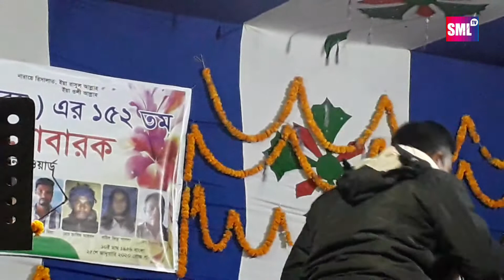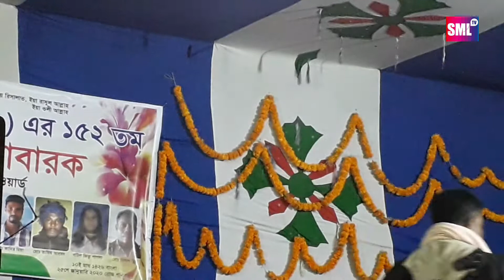Bicched Song।কাদাইলে কাঁদবি রে আমার মত।Tumare Bishas Koira দিয়াছি জীবন যৌবন।কষ্টের গান। উজ্জল সরকার।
আমরা সর্বদা আপনাদের মনের মত গান গুলাে উপহার দেয়ার চেয়েস্টা করি । আশা করি আমাদের দেয়া গান গুলাে আপনাদে ভালাে লাগে। তাহলে হলে আমাদের চ্যানেলটি সার্থক হবে। আপনাদের পছন্দের গান  আমাদের জানাতে পারেন কমেন্ট এর মাধ্যমে । আপনাদের যে কোন মতামত আমাদের কাছে গ্রহন যােগ্য ।

🎵 গানের কথা  :তোমারে বিশ্বাস কইরা
♪Songs Tittle : Tumare Bishas Koira
🎤কণ্ঠশিল্পী   :  উজ্জল সরকার
🎤Singer      :Uzzal Sorkar
✍গীতিকার   ;
✍Lyrics:
🏡স্থান :
🎬Baul Ganer Raja
🎥প্রযোজনা পরিবেশনায়  :  Smlayek Tv
📀presented By : Smlayek tv